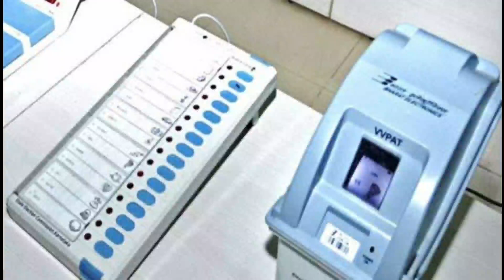சற்றுமுன் வந்த அதிர்ச்சி தகவல் செல்லாத ஓட்டுகளை போட்ட அரசு ஊழியர்கள்